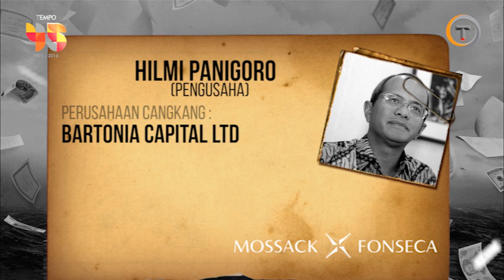Pesohor Indonesia di Panama Papers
Mereka tercatat menggunakan jasa firma hukum Mossack Fonseca di Panama untuk menyembunyikan kekayaan dengan membuat perusahaan cangkang (shell company) di kawasan surga pajak.